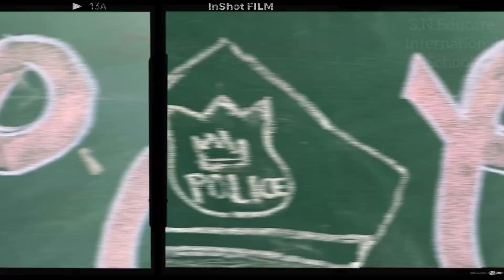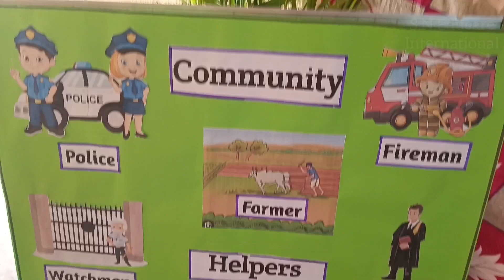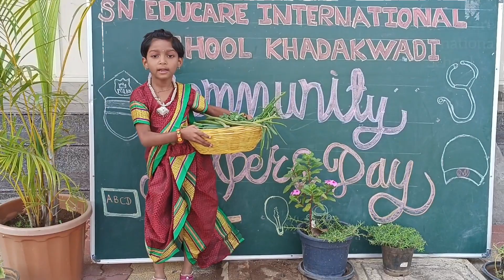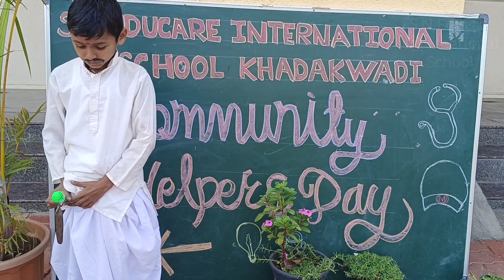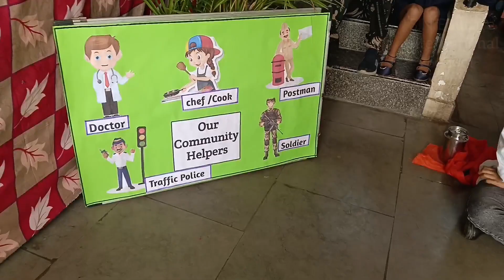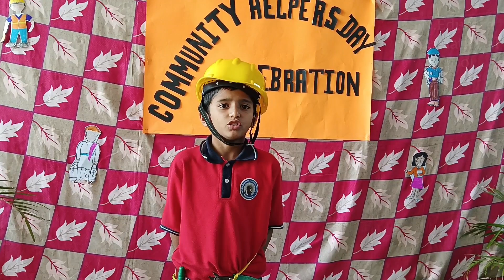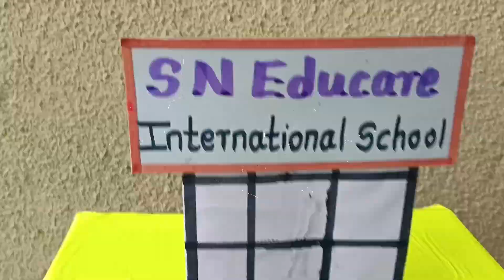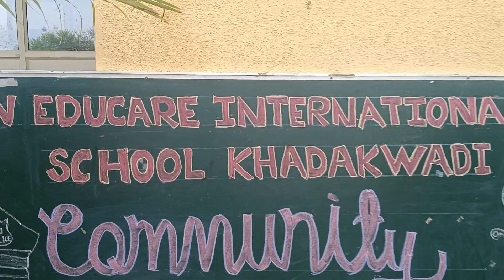Community Helpers Day celebration /SN Educare